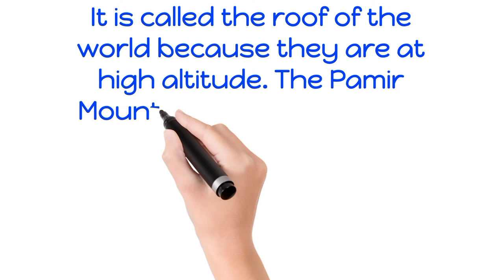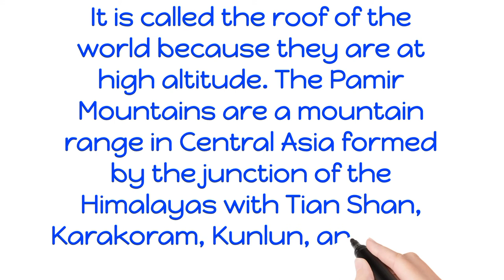Which Mountain is called Roof of the World || pamir || The pamir mountains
Which Mountain is called Roof of the World  ?

Answer : Pamir Mountains  is called the roof of the world because they are at high altitude. The Pamir Mountains are a mountain range in Central Asia formed by the junction of the Himalayas with Tian Shan, Karakoram, Kunlun, and Hindu Kush ranges.t is called the roof of the world because they are at high altitude. The Pamir Mountains are a mountain range in Central Asia formed by the junction of the Himalayas with Tian Shan, Karakoram, Kunlun, and Hindu Kush ranges.

White board animation  : Benime
Video editing app  : vita